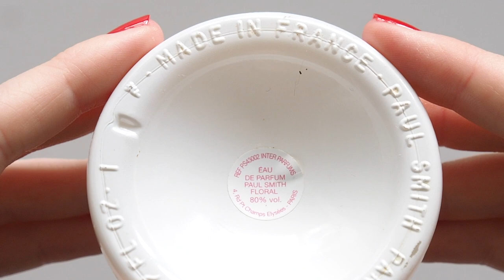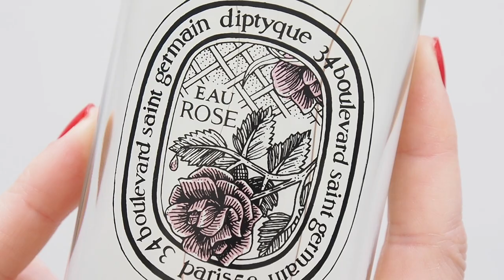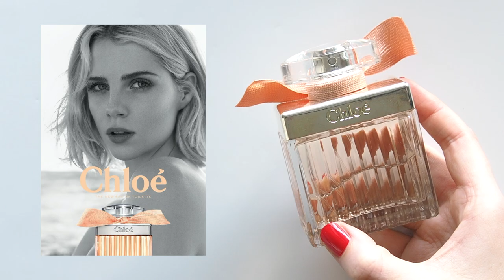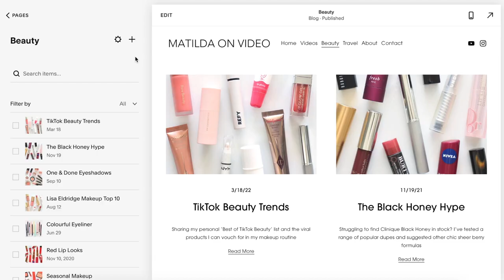Perfume Collection | Scent Memories and Favourite Fragrances | AD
I often talk about scents in products so a fragrance video has been highly requested! I’ve been loyal to one particular perfume for almost a decade, so this video is more of a walk down perfume memory lane, revisiting several nostalgic fragrances. What’s your favourite perfume?

Matilda x